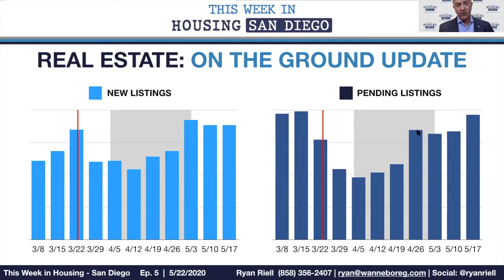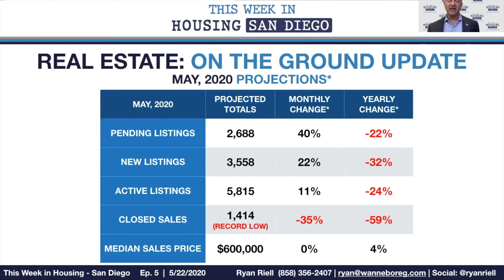San Diego Housing Market 'On the Ground' | This Week in Housing - San Diego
Senior Residential Specialist and RYAN Team leader, Ryan Riell  breaks down the latest unemployment numbers and the impact on the financial and real estate markets, along with expert predictions in Episode 5 of This Week in Housing - San Diego. Knowing what is happening in the market puts the power in your hands.

The full episode can be found on our YouTube channel (link is in the bio)